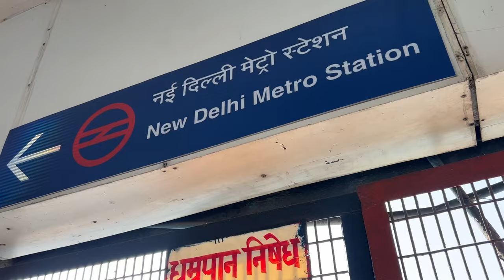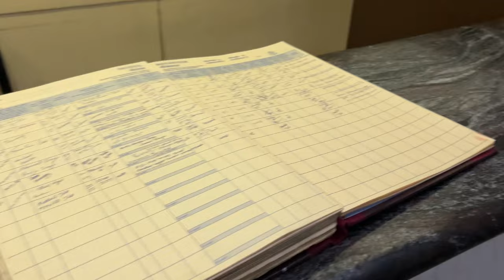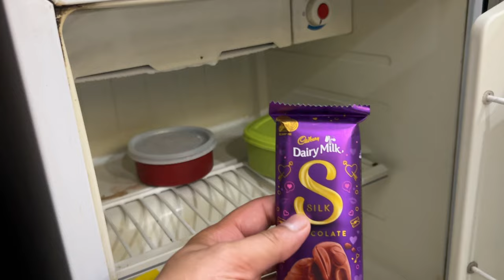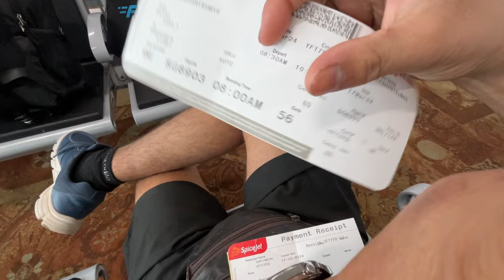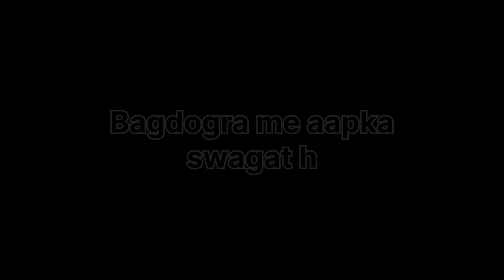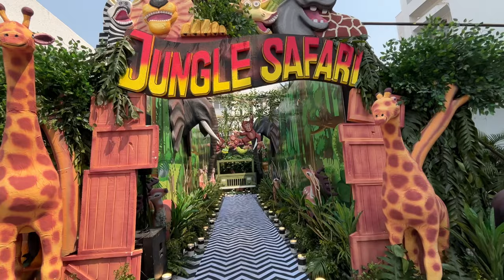Aaj Pahli Bar Flight ✈️ Me Baithne wala Hun / Vlog / Prashant Jha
flight pehli baar
flight me kaise baithe
flight news
first flight journey
first flight
first time flight journey tips in hindi
pehli baar flight me kaise jane
pahli baar flight se kaise travel kare
pehli baar flight me kaise jaye
pehli bar flight me safar kaise kare
pehli baar flight me safar kaise kare
flight me pehli baar safar kaise kare
Prashant Jha
Jha
Daily vlog